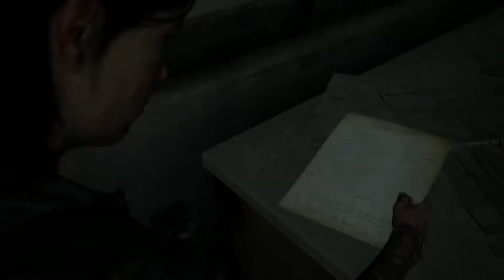THE LAST OF US PART II - Part 23 Gameplay Walkthrough | NORA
Hey Guys! I'm back with another part of The Last of Us 2. In this part, Ellie will be entering the hospital where she locates Nora. Wow Nora, I thought you were sympathizing with me. You're a jerk. I can't stop what ever happens to you now bud.

This game is a 2020 survival action-adventure developed by Naughty Dog and published by Sony Interactive Entertainment for the PS4. Five years after their dangerous journey across the post-pandemic United States, Ellie and Joel have settled down in Jackson, Wyoming. Living amongst a thriving community of survivors has allowed them peace and stability, despite the constant threat of the infected and other, more desperate survivors.

Let's get it yall!